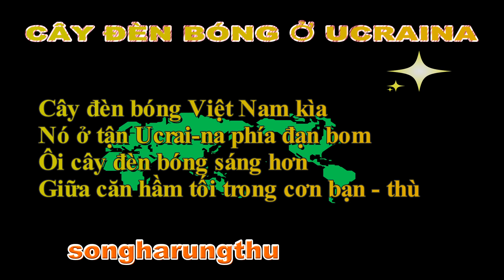CÂU THƠ THỜI CUỘC - CÂY ĐÈN BÓNG Ở UCRAINA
NGÀY 11//3/2022
CÂY ĐÈN BÓNG Ở UCRAINA
Cây đèn bóng Việt Nam kìa
Nó ở tận Ucrai-na phía đạn bom
Có cây đèn bóng sáng hơn
Giữa căn hầm tối trong cơn bạn – thù
songharungthu